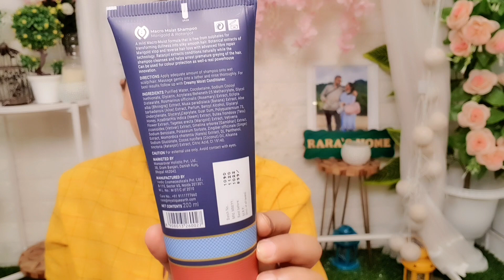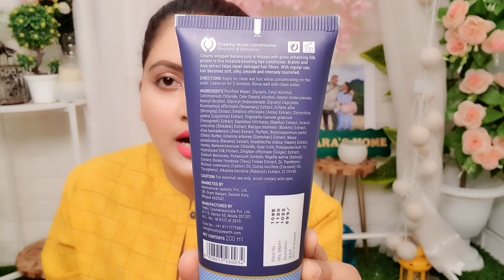NYKAA HAUL | mystique earth shampoo conditioner for healthy nourish silky smooth strong hair | RARA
How to apply concealer,  flawless face base

combo link code 12002805
12003076

Lakme Complexion Care Face CC Cream-